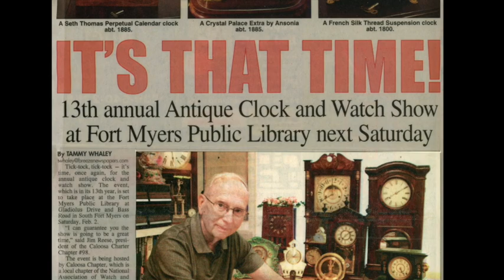Dad Promotes Clock Show-2008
Local tv interview